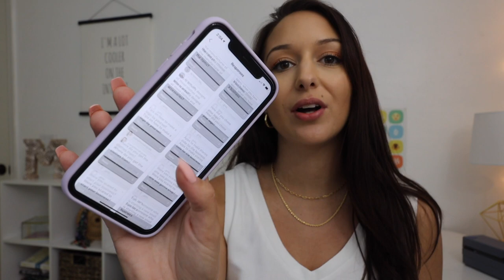Q&A: How I started an online boutique ✨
Answering all of your questions about how I started my online boutique SUN BUNNY! 🖤